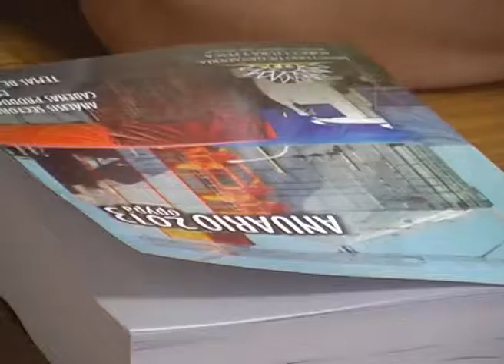ADRIAN TAMBLER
OPYPA PRESENTO LA VIGESIMO PRIMERA EDICION DE SU ANUARIO, RATIFICANDO SU COMPROMISO CON LA TOMA DE DECISIONES DEL SECTOR, Y CONSOLIDANDOSE COMO ORGANO ASESOR DE LAS POLITICAS AGROPECUARIAS.